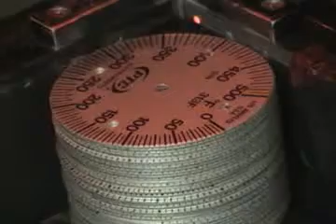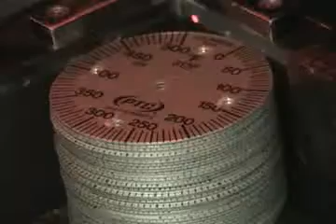20-Watt Ytterbium Fiber Marking Tags/Nameplates | CMS Laser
20-Watt Ytterbium Fiber Marking Tags/Nameplates.

Laser Marking System CDRH Class I, semi-automatic, manual load laser marking system featuring magazine load/magazine unload with pick-&-place tag transport.

CMS Laser can deliver a custom laser marking system designed and configured specifically for your application. Give us an opportunity to fulfill your marking requirements.